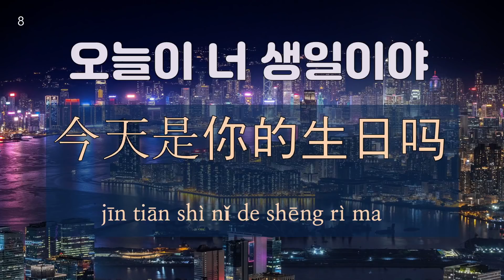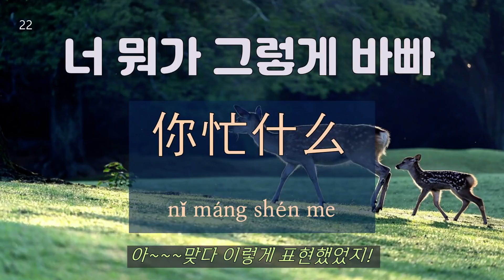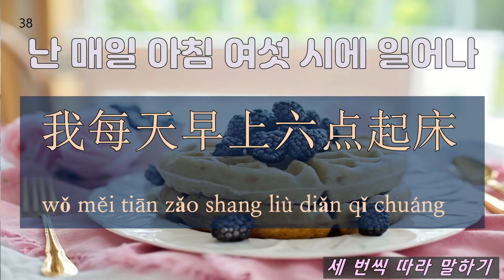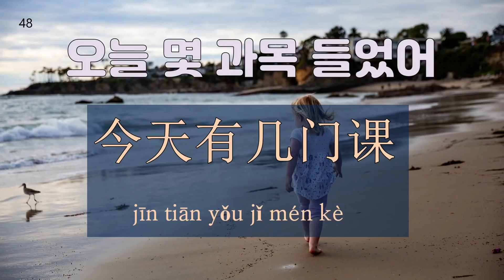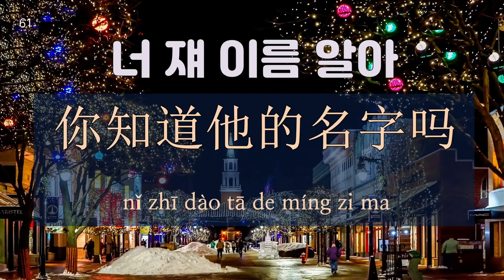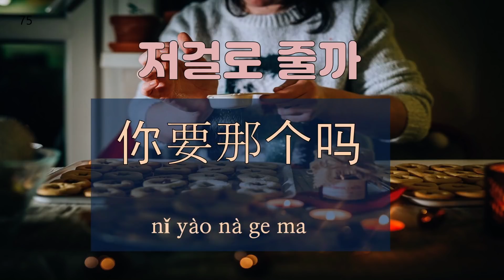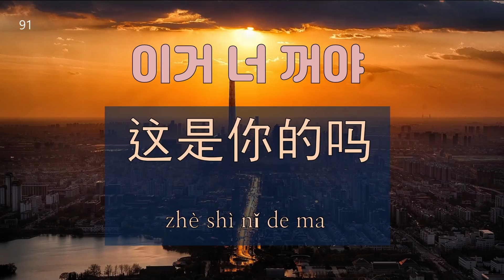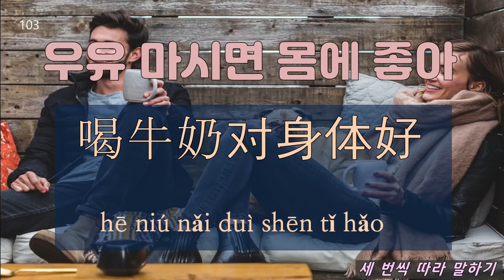HSK1,2급 M,N으로 시작하는 단어와 관련단어가 들어가 있는 회화112문장 연습!3초중국어로 완벽한 회화연습 같이 해봐요~[HSK1,2급#4]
안녕하세요~
이번 영상은 HSK1,2급 M,N으로 시작하는 단어와 관련 단어가 들어가 있는 회화112문장을 준비해 왔어요~
여기에 있는112문장이 3초안에 완벽하게 내입으로 뱉어낼 수 있는
그날까지 대마가 늘 함께 할게요~^^

대마와  함께 힘찬 한 주 시작하자구요~^^